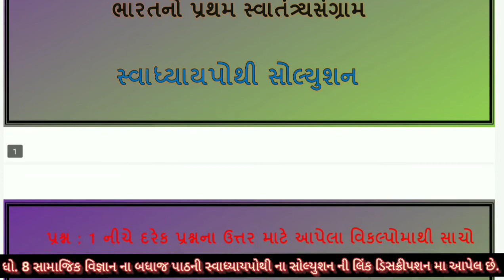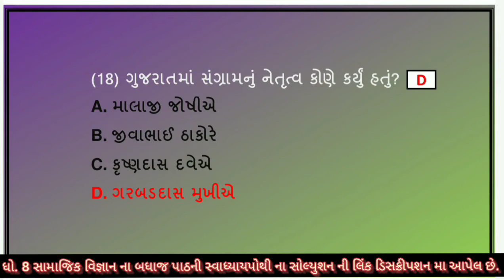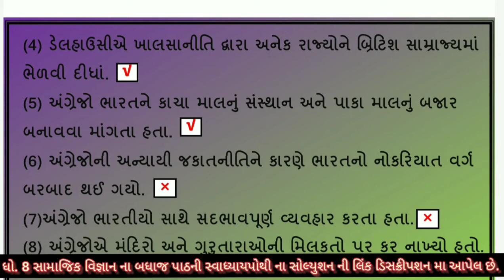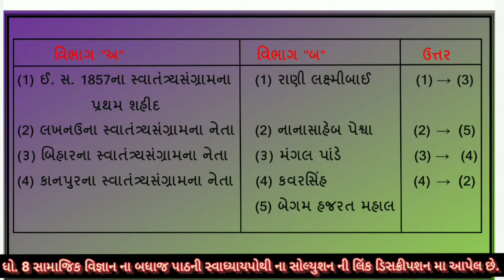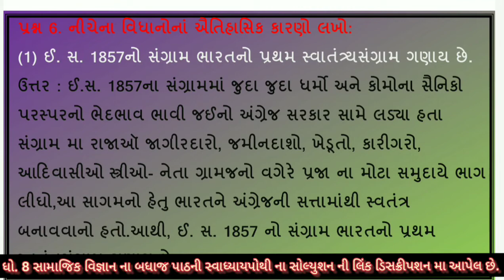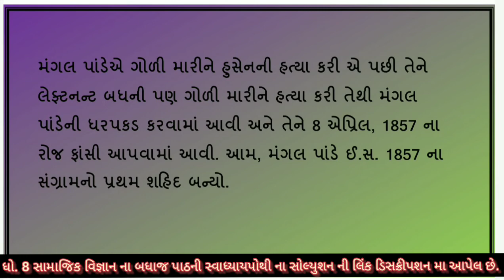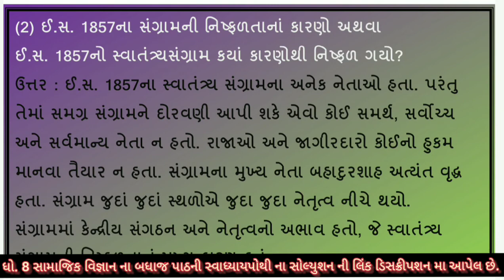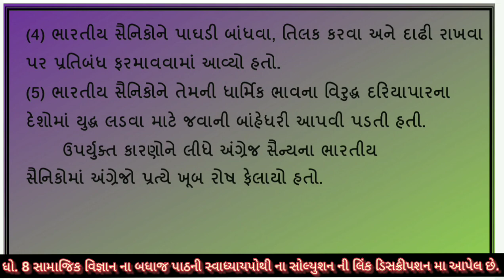std 8 social science ch 3 swadhyaypothi | swadhyaypothi solution | std 8 samajik vigyan ch 3 swapoth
standard 8 samaj ch 3 swadhyaypothi , gala swadhyaypothi ,  dhoran 8 samajik vigyan ch 3 bharatno pratham swatantryasangram solution , swadhyay pothi , swapothi , gala swadhyaypothi std 8 samajik vigyan

(1) std 8 social science ch 3 gala swadhyaypothi solution
(2) dhoran 8 samajik vigyan ch 3 swadhyay pothi solution
(3) standard 8 social science ch 3 swadhyay pothi
(4) swadhyaypothi solution
(5) ch 3 bharatno pratham swatantryasangram swadhyaypothi